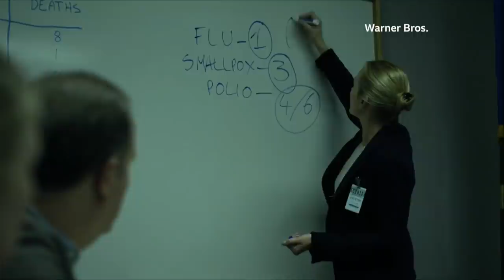ایان لیپکین، متخصص ایپدمی شناسی و مشاور فیلم هالیوودی 'شیوع' ـ به عبارت دیگر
پروفسور ایان لیپکین، از متخصصان ایپدمی شناسی با شهرتی جهانی است. شهرت او اما این روزها به دلیل مشاوره و همکاری علمی درساخت فیلم هالیوودی "شیوع" دو چندان شده است، فیلمی که در سال ۲۰۱۱ سناریویی را پیش بینی کرد که شباهت بسیار نزدیکی با آنچه جهان کرونا زده امروز با آن مواجه است، دارد. پروفسور ایان لیپکین در گفت و گو با استیون سکر از بخش جهانی بی‌بی‌سی در برنامه به عبارت دیگر این هفته.